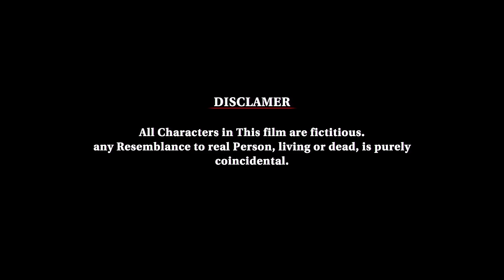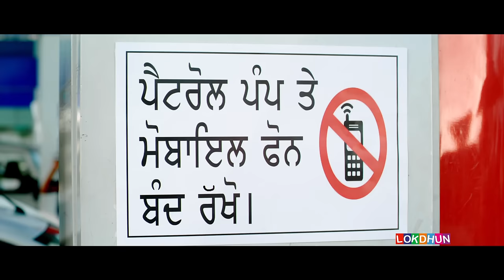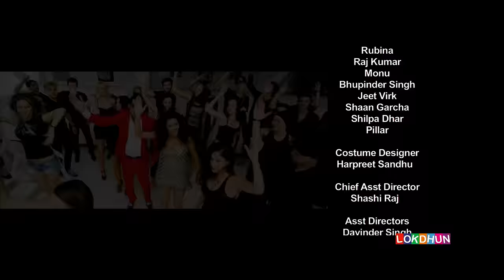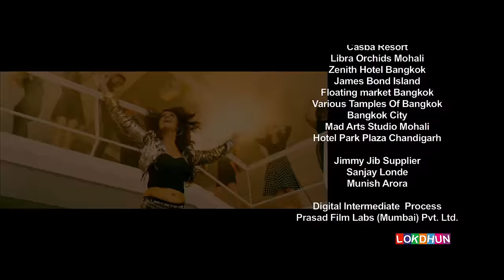Lucky Di Unlucky Story | New Full Punjabi Movie | Latest Punjabi movie | Super Hit Punjabi Movie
'Lucky Di Unlucky Story' is a situational comedy based on the lives of four freaks, Lucky (Gippy Grewal), Dimpa (Binnu Dhillon), Brar (Jaswinder Bhalla) and Sidhu (Gurpret Ghuggi). Lucky is engaged to love of his life, Seerat (Surveen Chawla). But thanks to his past relations and unfortunate present, their relationship passes through difficult testing times and is on the verge of a break up. Lucky is desperate for Seerat and to get him over her, his friends try to help him, only to find themselves caught in a bigger trouble.